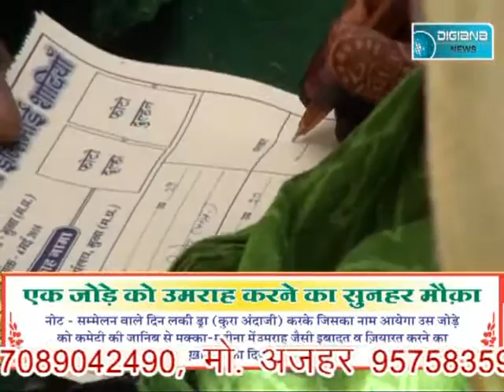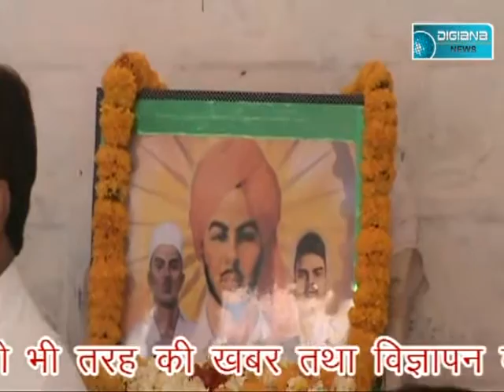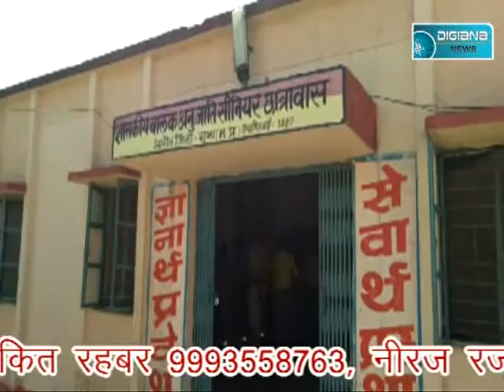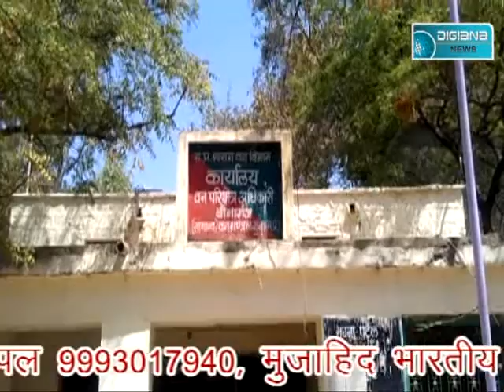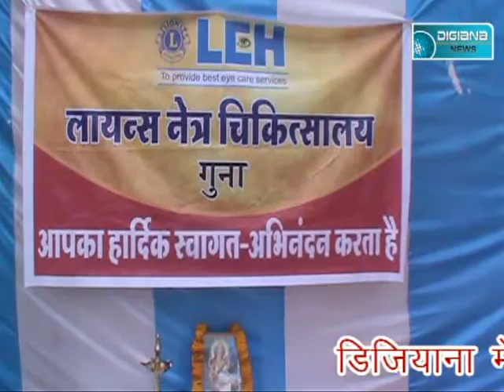3 मासूमो की मौत, जिम्मेदार कौन ।। बड़ा सवाल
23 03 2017  digiana news